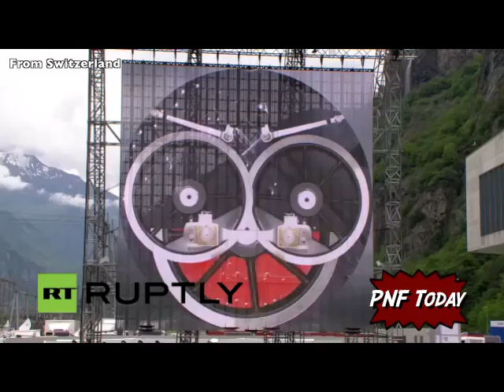Lucifer, Worshipped in Switzerland?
Luciferians Philosophy:
"Lucifer, the Light-bearer! Strange and mysterious name to give to the Spirit of Darkness! Lucifer, the Son of the Morning! Is it he who bears the Light, and with its splendors intolerable, blinds feeble, sensual, or selfish souls? Doubt it not!"                                                     - Albert Pike